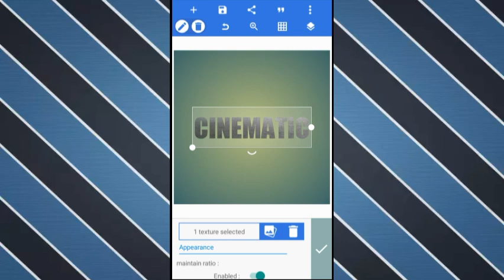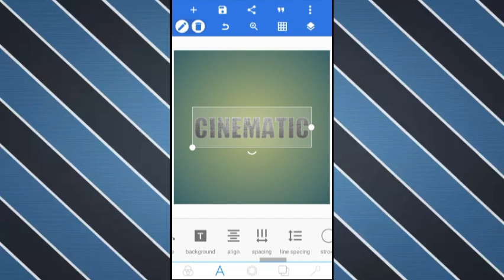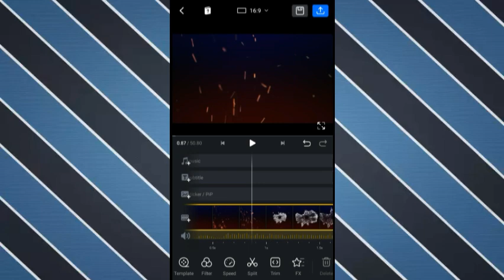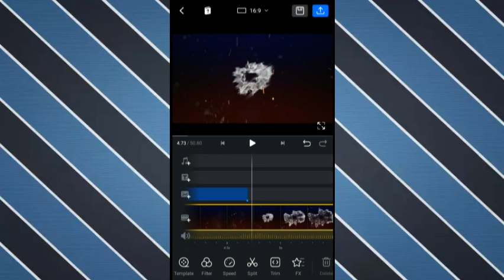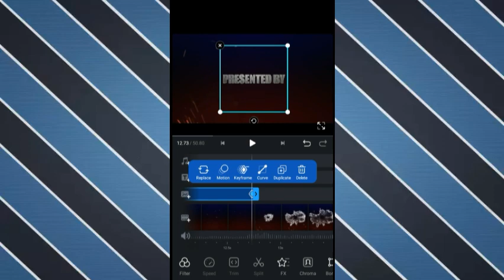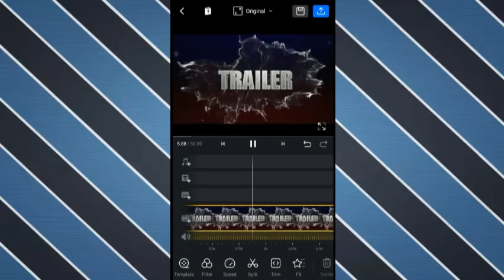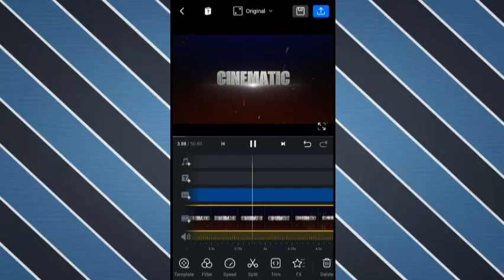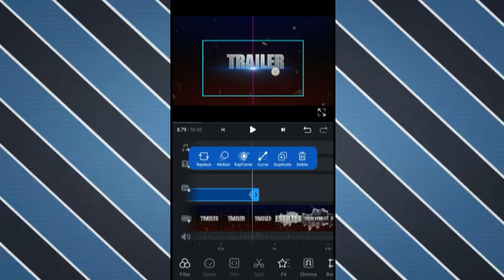#9 Cinematic Trailer Tutorial Video ll Tutorial video ll NK DYNAMIC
All Templates and Texture Link :-

1) Instagram :-
* nkdynamic1.0 =